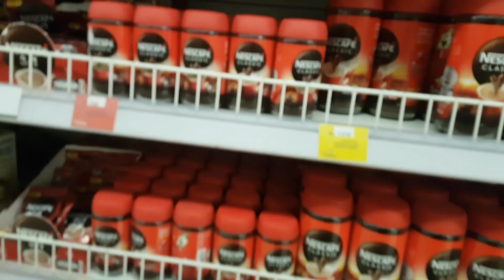💥💥Beautiful weather 💭💦 -family vlog- Heavy Rain ⛈☔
Hello friends

aj me family ke sath picnic per gai to ye video bani app achi lage to like or sub karen or comments me batayen ke app ko ye video kasi lagi
thanks

Beautiful Weather | Heavy Rain ☔| Enjoy Rain with Yummy pakora 😍 | Barish | Rain | toofani Barish | heavy rain in our city| super heavy rain |Ayesha's Vlogs

8